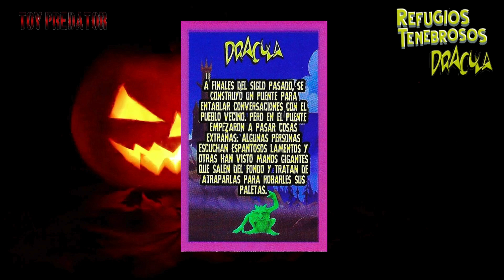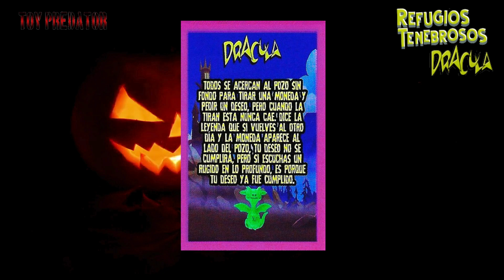Historias Paleta Drácula 2021 Refugios Tenebrosos Parte 04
Esta es la cuarta parte de las historias de los monstruos de la colección Paleta Drácula 2021 "Refugios Tenebrosos" .